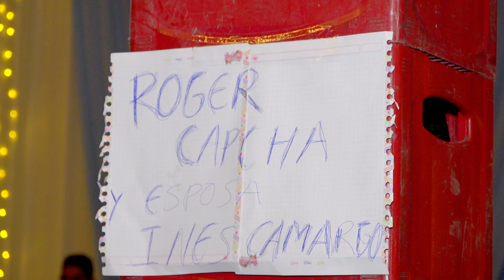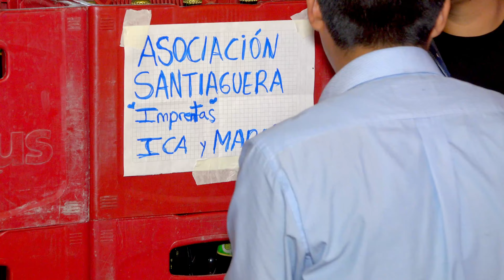Así se Bautizo al niño : Thiago Valentino - Sapallanga - Chilca - Huancayo - 2024 ( video 3 )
En el Bautizo de :
Thiago Valentino
Padres :
Edwin Marcos Cárdenas Pérez
Nataly Yuli Huamanlazo Piuca
Padrinos :
Julio Merino Quispe
Luz Amalia Huamanlazo Piuca
Orquesta Internacional
Arrolladora Internacional
27 de Abril 2024
Chilca - Huancayo